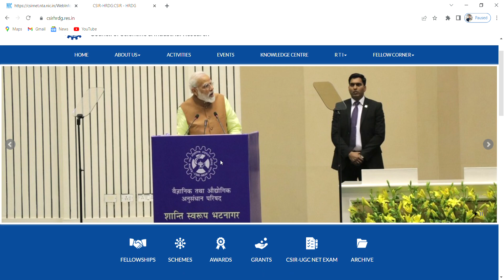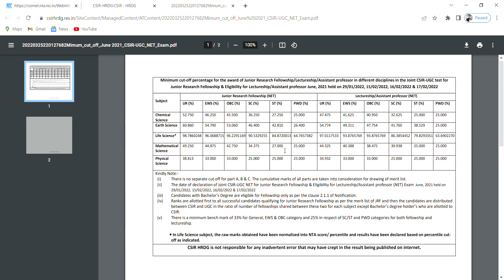CSIR NET CUTOFF DECLARED |CSIR NET CHEMICAL SCIENCE |LOW CUT OFF !! |CSIR NET RESULT || PRADEP RAWAT